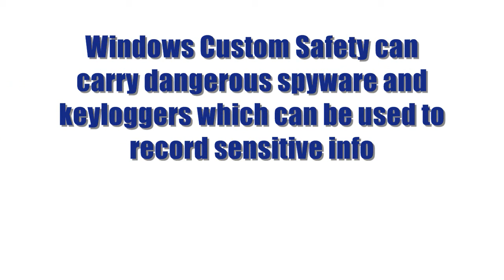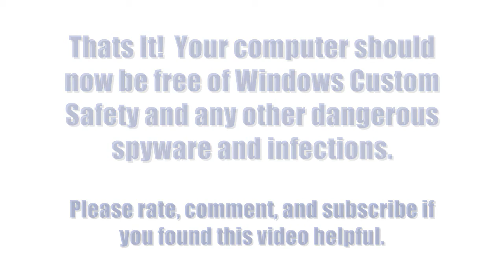Remove Windows Custom Safety in 4 Easy Steps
If your computer has been infected with Windows Custom Safety, then use these easy to follow instructions to remove Windows Custom Safety.